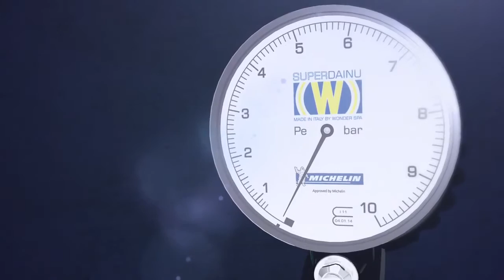Superdainu - пистолет для подкачки колёс с манометром (Wonder, Italia)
Материалы и оборудование для шиномонтажа.

Задать вопросы по технологии ремонта, а также сделать заказ материалов и инструментов для шиномонтажа вы можете на нашем сайте 👉🏻